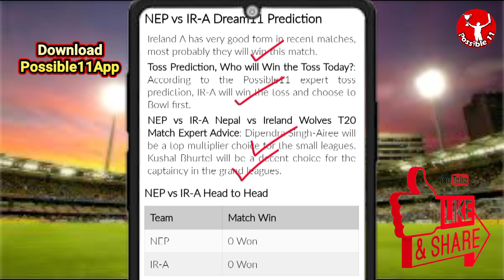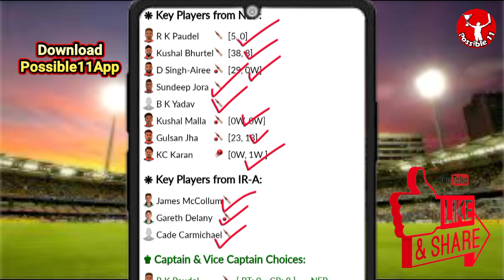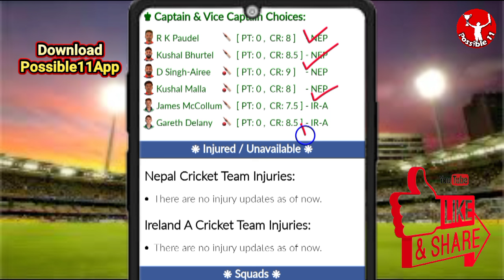NEP vs IR-A Dream11 Prediction Today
Nepal vs Ireland A Dream11 Prediction | NEP vs IR-A Dream11 Prediction | Nepal vs Ireland Wolves T20

NEP vs IR-A Match Prediction

00:45 PM IST
NEP vs IR-A D11 Team
IR-A vs NEP Dream11 prediction
NEP vs IR-A Dream11 team Prediction
NEP vs IR-A Dream11 analysis
NEP vs IR-A Dream11 Nepal vs Ireland Wolves T20
IR-A vs NEP Dream11 Nepal vs Ireland Wolves T20
NEP vs IR-A Dream11 experts
NEP vs IR-A Dream11 Team
NEP vs IR-A Dream11 team today
Nepal vs Ireland A Dream11
Nepal vs Ireland A
NEP vs IR-A
Dream11 Today Match Prediction
IR-A vs NEP
IR-A vs NEP Dream11
IR-A vs NEP Dream11 team today
IR-A vs NEP Dream11 today match
IR-A vs NEP Dream11 team
NEP vs IR-A Dream11 Cricket
Nepal vs Ireland A Dream11 prediction
IR-A vs NEP Dream11 Team prediction
Nepal vs Ireland A Dream11 team
IR-A vs NEP d11 team
IR-A vs NEP Dream11team
Ireland A vs Nepal Dream11 Team prediction
Dream11 Today Match
IR-A vs NEP playing 11
IR-A vs NEP playing today
NEP vs IR-A T20 today match playing 11
Dream11 team of today match
NEP vs IR-A Team Updates
NEP vs IR-A Dream11 today match
NEP vs IR-A Dream11 today team
NEP vs IR-A Dream11 today Prediction
Ireland A vs Nepal Dream11
NEP vs IR-A Fantasy Team
NEP vs IR-A Dream11 team of today match
NEP vs IR-A Dream11 team today match